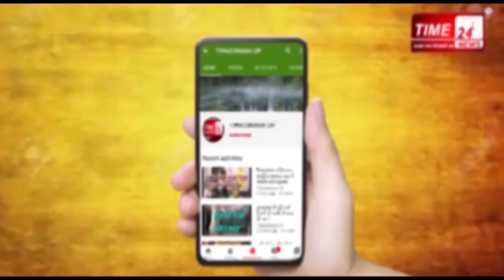बुलंदशहर: कोरोना को हराएगी यूपी पुलिस !